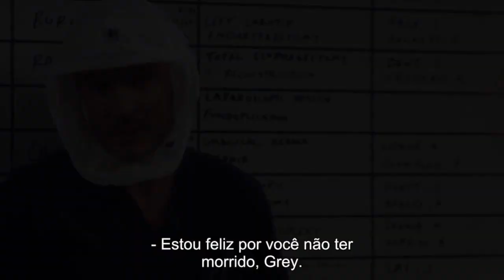Grey's Anatomy 17x17 - Promo SEASON FINALE "Someone Saved My Life Tonight" + sinopse [LEGENDADO]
Promo legendada, sinopse e fotos do episódio 17x17 de Grey's Anatomy, intitulado "Someone Saved My Life Tonight". O episódio será o final da temporada (SEASON FINALE).
A 17ª temporada de Grey's Anatomy é transmitida originalmente às quintas-feiras, na ABC.